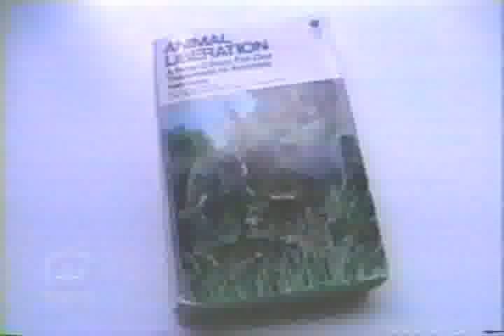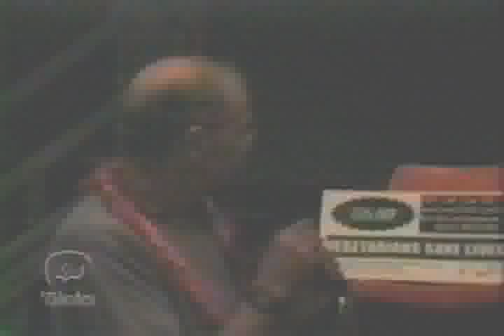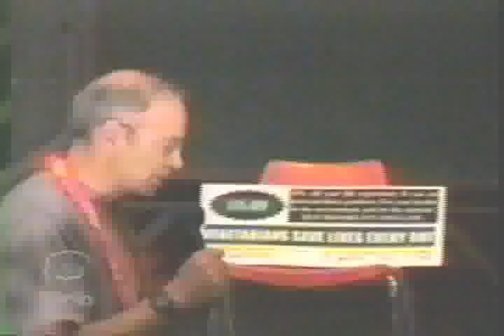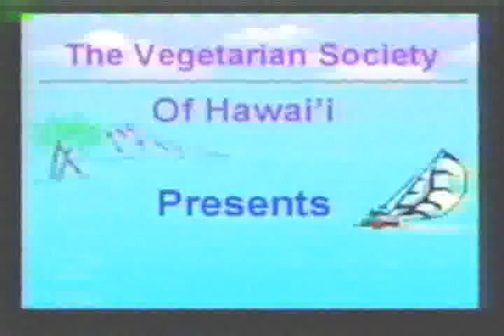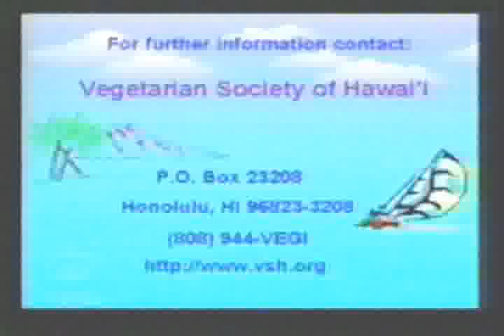Animal Liberation, 25 Years On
A presentation by Peter Singer, Ph.D.
Peter Singer is has published many books and articles including the well known "Animal Liberation".

Filming and editing by Dr William Harris M.D. September 1, 2001